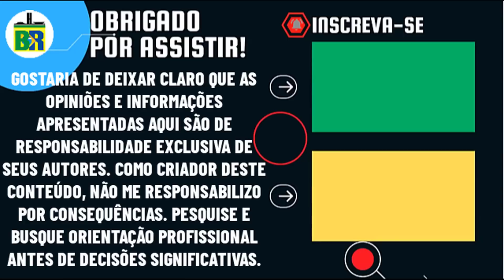🚨SABIAM: DEPUTADO APONTA CRIMES E RESPONSABILIDADE DE LULA E F. DINO APÓS IMAGENS DO MINISTRO DO GSI